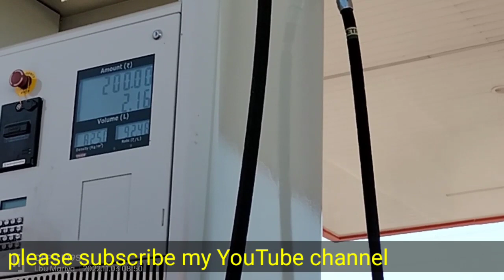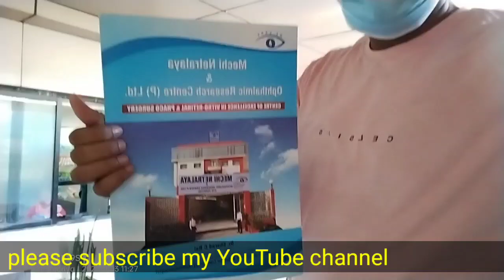Traveling to Nepal/ trip to nepal/ nepal border